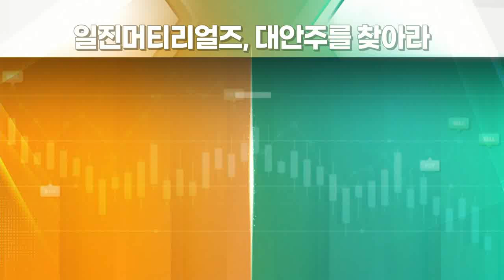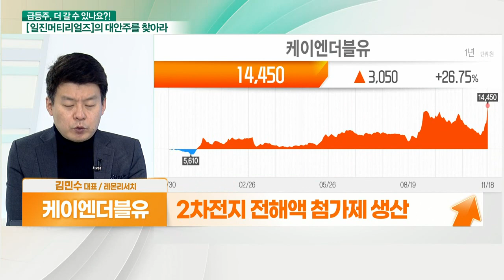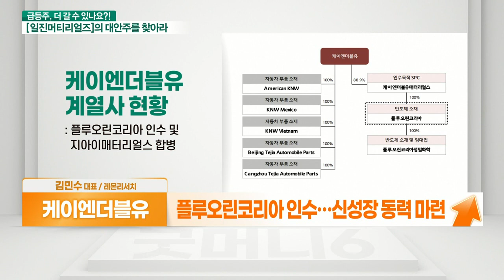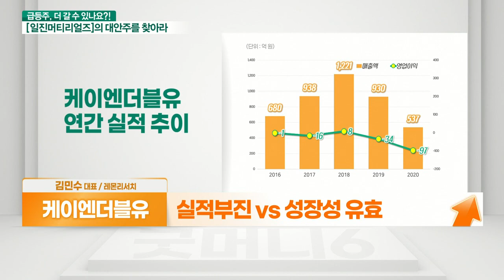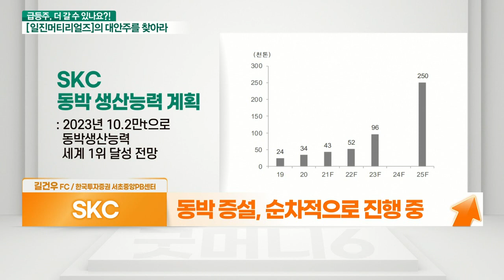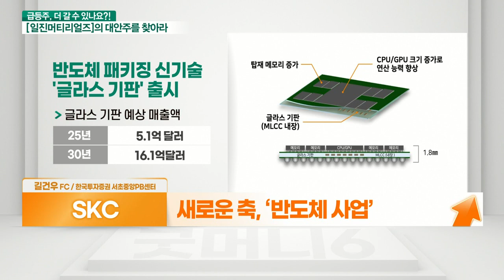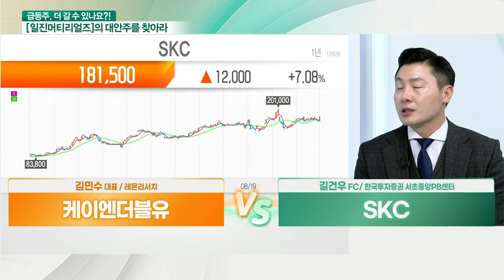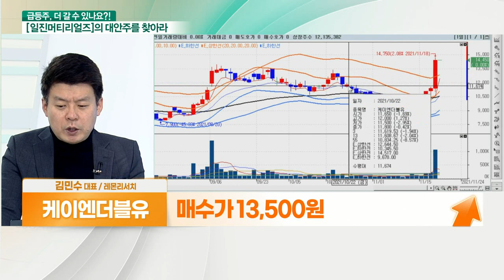SKC... 동박, 공급자 우위 VS 케이엔더블유... 2차전지 시장 성장_대안주를 찾아라 (20211119)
- 동박 공급자 우위 시장 지속 전망
- 동박 증설, 순차적으로 진행 중
- PER 20배… 저평가된 동박 업체
- 실리콘 음극재 사업 진출
- 새로운 축, ‘반도체 사업’

- 2차전지 전해액 첨가제 생산
- 플루오린코리아 인수… 신성장 동력 마련
- 실적 부진 vs 성장성 유효